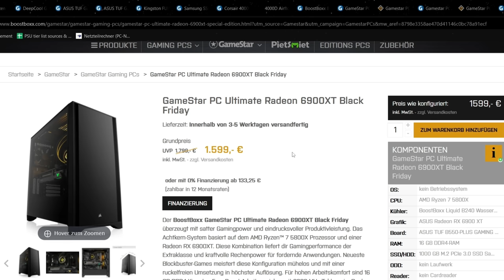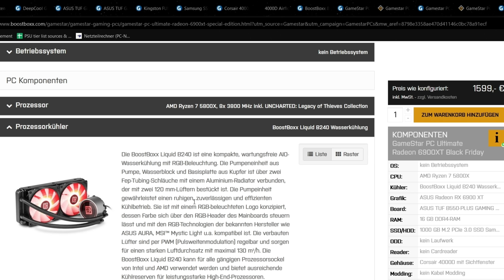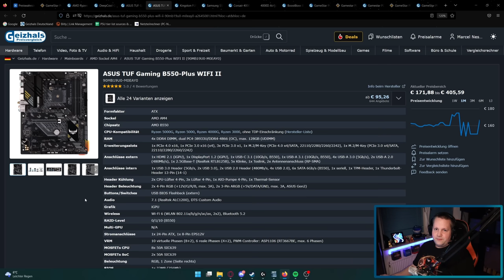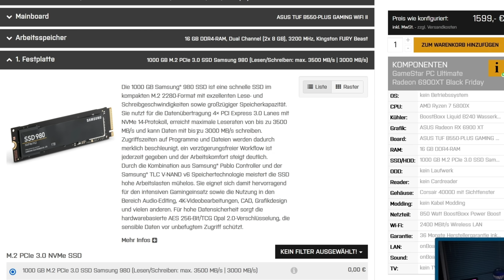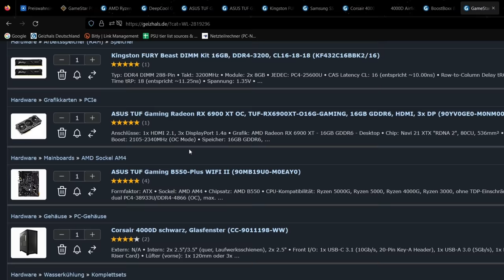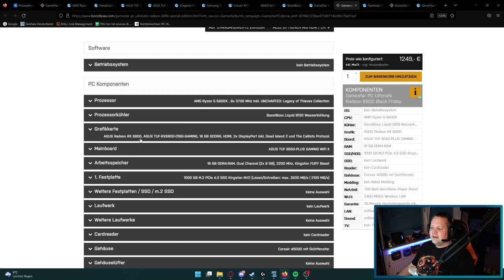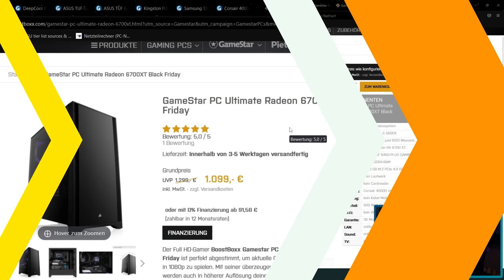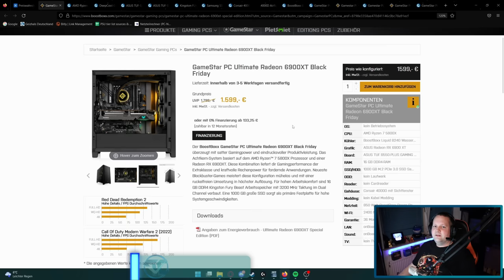BOOSTBOXX - Black Friday - 3x GameStar PC Ultimate Radeon 6XXX - Taugen die was?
▼ Empfehlungen ▼

 ⇘ Timestamps ⇙

00:00 - Einleitung
00:45 - Werbung
01:26 - Ultimate Radeon 6900XT
07:50 - Ergebnis/Fazit
09:06 - Ultimate Radeon 6800
10:02 - Ergebnis/Fazit
10:35 - Ultimate Radon 6700XT
11:22 - Ergebnis/Fazit

⭐️ Quellenangaben ⭐️